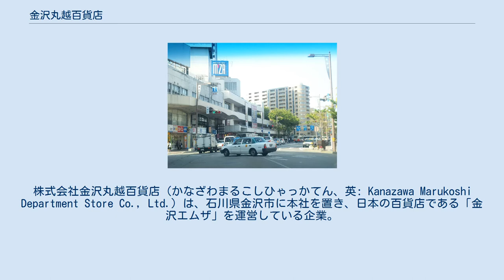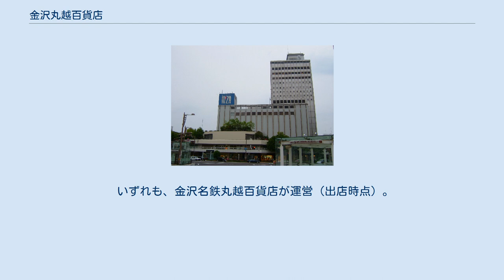金沢丸越百貨店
株式会社金沢丸越百貨店（かなざわまるこしひゃっかてん、英: Kanazawa Marukoshi Department Store Co., Ltd.）は、石川県金沢市に本社を置き、日本の百貨店である「金沢エムザ」を運営している企業。
 名古屋鉄道の完全子会社で名鉄グループに属していたが、2021年（令和3年）3月31日付で全株式がヒーローへ譲渡されると同時に名鉄グループから離脱。
同年4月1日に社名を「株式会社金沢名鉄丸越百貨店」から「株式会社金沢丸越百貨店」に、店名を「めいてつ・エムザ」から「金沢エムザ」に変更した。
 それまで武蔵ヶ辻交差点対面の1930年（昭和5年）に老舗製茶業の一族だった林屋亀次郎が建設した三越金沢店跡で営業してきた丸越が、1973年（昭和48年）10月1日に金沢スカイビルの開業と共に現在地へ移転して同時に店名を変更して金沢名鉄丸越百貨店として開店して営業を始めた。
 また、この移転と同時に高層階には同じく名鉄グループの金沢スカイホテル（開業当時、2014年3月1日に「ANAホリデイ・イン金沢スカイ」に名称変更）が同時に開業して現在も営業している。
 1983年（昭和58年）9月に名鉄丸越商事株式会社を存続会社として合併、同時に株式会社金沢名鉄丸越百貨店と商号変更を行っており、現在の法人は2代目である。
 同年11月子会社スカイビル駐車場が地下1階地上8階で750台収容の立体駐車場を完成させるなどモータリゼーションへの対応を進め、1985年（昭和60年）10月にビル内のジャスコ保有分を買収して増床を行うなど全面的な改装を行った。
 1996年（平成8年）11月には金沢市本町の市街地再開発ビル「リファーレ」1階、2階に2,778.3m2に書籍やアウトドアグッズの売場を持つサテライト店を子会社名鉄五番街の運営で開設するなど拡張路線を採った。
 かつては「金沢名鉄丸越百貨店」（通称：名鉄丸越）という名前で運営していたが、2002年（平成14年）4月の金沢スカイビル内で隣接していた専門店街「スカイプラザ」などを一体化する大規模改装とともに愛称を「めいてつ・エムザ」とした。
 店舗は、金沢市で香林坊に次ぐ商店街である武蔵ヶ辻にあり、この地域の核店舗となっている。
生鮮食料品を主体とした小売市場、近江町市場の対面に位置する。
 2002年（平成14年）5月に実施した10億円の第三者割当増資や2004年（平成16年）8月で解散した名鉄五番街とスカイビル駐車場の子会社2社の債務を共に親会社の名古屋鉄道に引き受けてもらうなど支援を受けて2006年（平成18年）2月期決算では、リファーレ館撤退などによる不採算部門の整理の完了と、Meiカードの浸透による集客力の向上で、前期比増収増益を達成、売上高204億円、経常利益9929万円を確保するなど、収益力の回復が見られた。
 しかし、同年8月中間期で固定資産の減損会計を適用した結果46億円の特別損失を計上して6億から7億円の債務超過に陥り、「債務超過状態が続けば商品券が発行できなくなるなど営業に支障が出る」として名古屋鉄道が10から20億円の増資を引き受けて支援を行う方向で検討が進められ、名古屋鉄道は20億円の増資を優先株式による第三者割当増資の形で引き受けて2007年（平成19年）2月に実施した。
 その半年後の2007年（平成19年）8月中間期では今度は発行している発行後4年以上が経過した商品券と発行したポイントに関して引当金を引当てたことに伴って約2.4億円の特別損失を計上し、ほかにも棚卸し資産の評価方法の変更に伴って評価損を計上するなどしたため約3.11億円の最終損失を出したが、前年度に既に増資を引き受けてもらっていたため新たな支援は必要ないとしていた。
 2006年（平成18年）2月期で約204億円あった売上高は近年の消費不況などに伴う百貨店全体の売上低迷などの影響を受け、近年は5期連続で減収で2012年（平成24年）2月期は約162.51億円となっている。
 2014年には、北陸新幹線の開業とそれに伴う観光客の増加を見越し、1階をリニューアルし土産物専門店街「黒門小路」をオープンした。
 売上が減少傾向にあることや、親会社である名古屋鉄道による中期経営計画や新型コロナウイルスの影響などにより、2021年3月31日付で、...